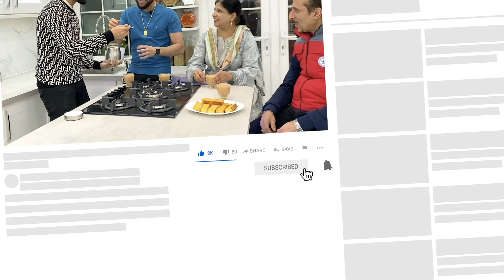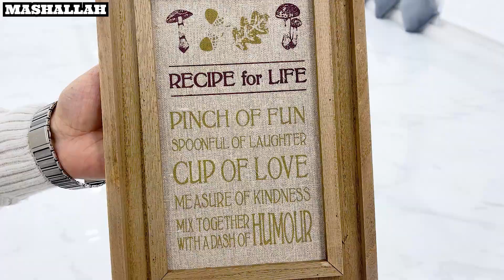NEW KITCHEN TOUR | MAMAS FRIDGE & CUPBOARD PREP.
Thank you for Viewing our Video. A Thumbs Up would be very much Loved. A huge thank you to all our beautiful viewers who take the time out to show so much love to me and my family. Your support means the world to us and we as a family hope to keep bringing you amazing content such as Vlogs, Pranks, Challenges, family fun videos & Food Recipes. Once again a huge Thank You from myself Shaniis World & Thank You from the whole family.

INSTRUCTIONS

Excited to Learn An amazing step to step guide on What to do ?

    [Step #1] Watch & Enjoy Our Videos

    [Step #2] Smash The Thumbs Up Button

    [Step #4] Have A Big Smile On Your Face

    [Step #5] Give Yourself A Pat On The Back

    [Step #6] Enjoy The Rest Of Your Day

As always, Thank you for Looking at this Video Clip.